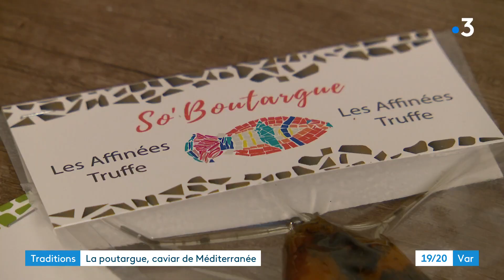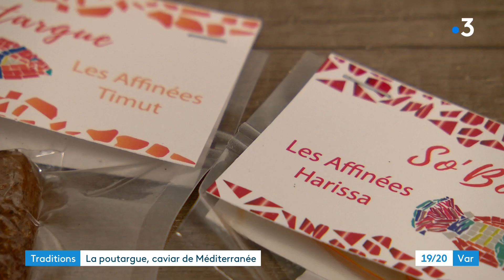Cotignac : la poutargue, caviar de la Méditerranée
C’'est une spécialité méditerranéenne ancestrale que nous allons vous faire redécouvrir. La poutargue se fait une place sur la table des fêtes. Une petite entreprise de Cotignac s'est lancée il y a 5 ans dans ce produit, dégusté aujourd’hui à l'Elysée. Sa fondatrice nous a ouvert les portes de son laboratoire.